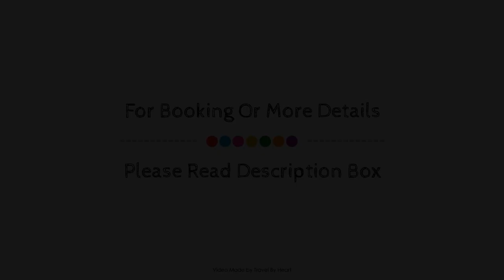Ocean balcony view&pool P69 By CanariasGetaway, Gran Canaria, Spain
Searching For
1. Ocean balcony view&pool P69 By CanariasGetaway - Gran Canaria
2. Ocean balcony view&pool P69 By CanariasGetaway - Gran Canaria Virtual Tour
3. Ocean balcony view&pool P69 By CanariasGetaway - Gran Canaria Rooms
4. Ocean balcony view&pool P69 By CanariasGetaway - Gran Canaria Amenities
5. Ocean balcony view&pool P69 By CanariasGetaway - Gran Canaria Videos
6. Ocean balcony view&pool P69 By CanariasGetaway - Gran Canaria Offers
7. Ocean balcony view&pool P69 By CanariasGetaway - Gran Canaria Deals
Audio Credit:
Track Title: Subway Dreams
Artist: Dan Henig